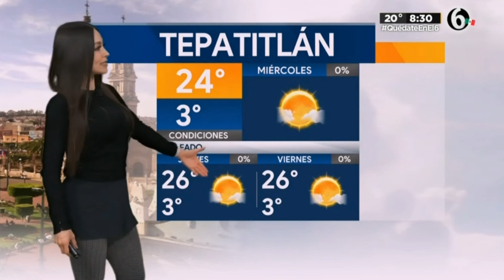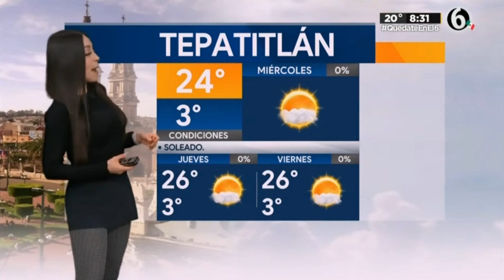Emily quiñones 2021 02 16